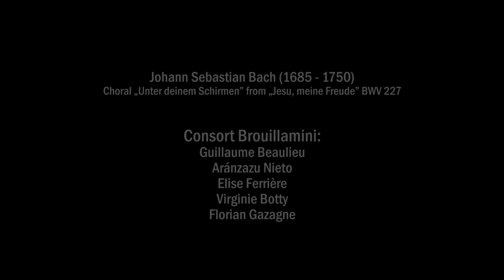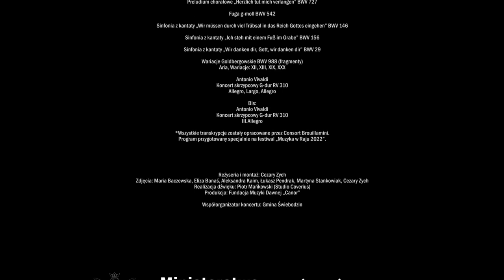Johann Sebastian Bach | Chorale „Unter deinem Schirmen” | Consort Brouillamini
Gościkowo-Paradyż/Poland

Consort Brouillamini:
Guillaume Beaulieu
Aránzazu Nieto
Elise Ferrière
Virginie Botty
Florian Gazagne

Chorale „Unter deinem Schirmen” from motet „Jesu, meine Freude” BWV 227

SWIFT: WBKPPLPP